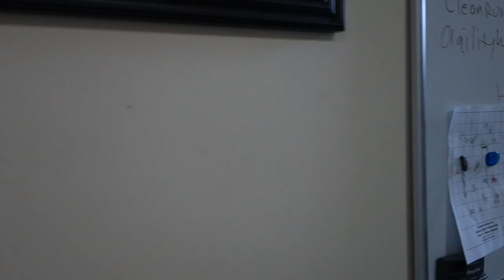March 27, 2015 10 Sherry & Jacques